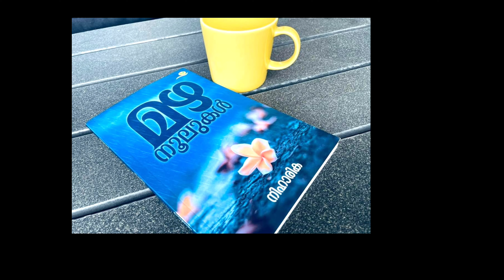കരിന്തലക്കൂട്ടത്തിനൊപ്പം ഉറഞ്ഞു തുള്ളുന്ന തെയ്യങ്ങൾ | Karinthalakkoottam |Nadanpaattukal |cherai